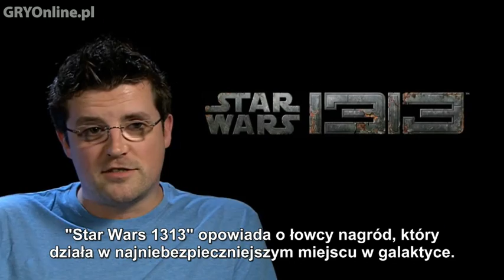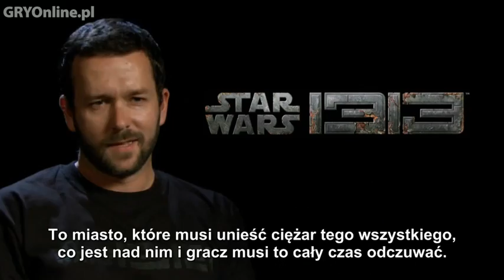Star Wars 1313 kulisy produkcji PL